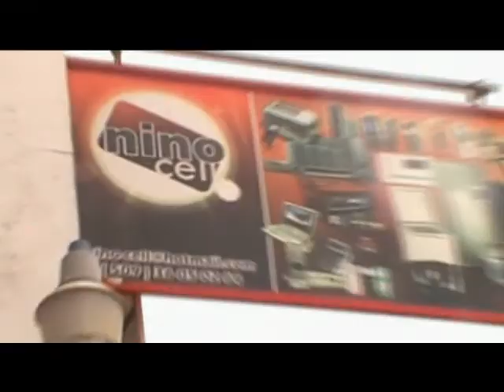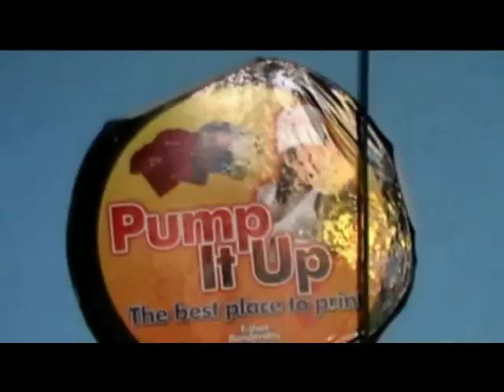Se Top Konpa - Kanaval 2012 ( Official Video )